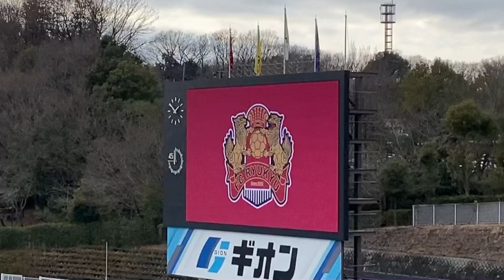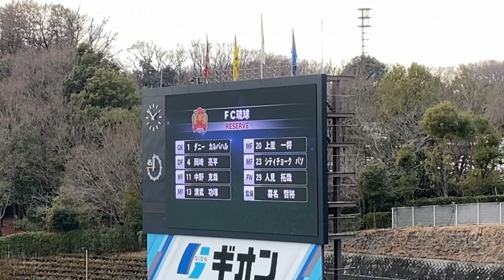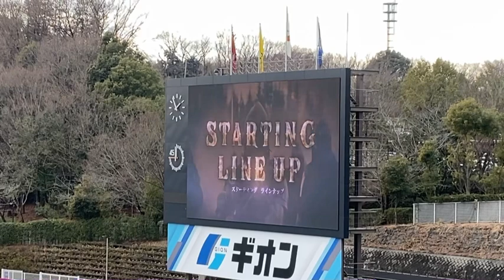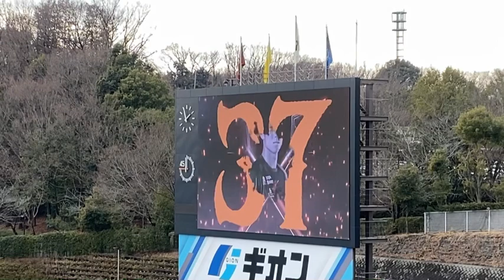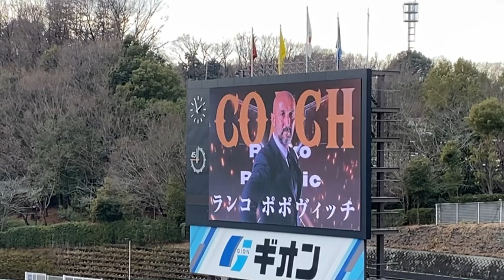2022年2月20日 J2第1節 FC町田ゼルビア vs FC琉球 両チーム選手紹介 町田GIONスタジアム 2022年シーズン開幕戦 (注)オープニングムービーは著作権の都合上、割愛しております。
~Ver.246/20FEB〜

小さい頃から観ていた横浜FCと湘南ベルマーレ、そしてJ2を目指して強くなっていくJ3 Y.S.C.C横浜を応援しています。

2022年2月20日(日)に町田GIONスタジアムにて行われたJ2第1節 FC町田ゼルビア vs FC琉球の両チーム選手紹介になります。